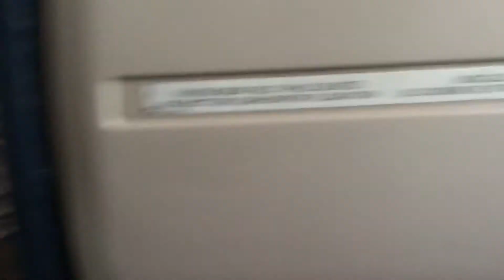Propeller on Air Canada Q400 jet flying from YYJ-YVR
I thought it was cool that my iPod 7th generation camera could capture the rotations of the airplane propeller. Flight AC 8056 YYJ-YVR